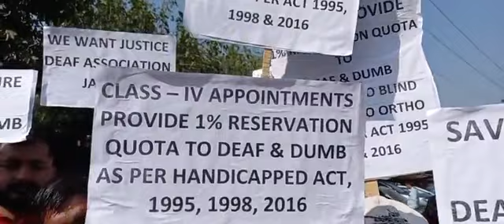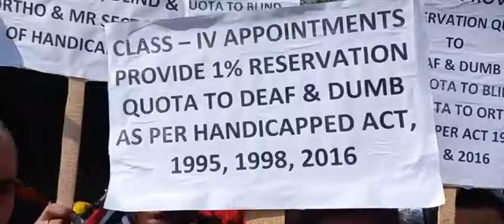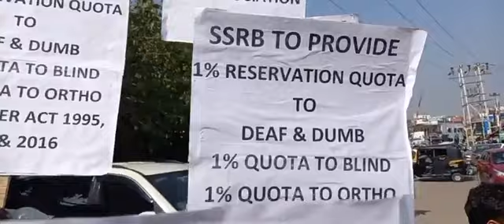Dumb and Deaf वालो के लिए सरकार कब सोचेगी..